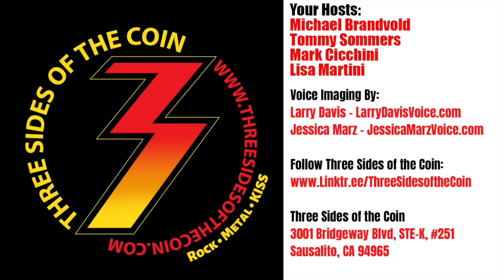Ep. 470 Elise Krentzel Reveals In 1977 Bill Aucoin Revealed KISS was Finished After One More Album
Episode 470, March 10, 2022 Wow! That’s all we can say about this week’s guest Elise Krentzel! Elise was on of the very few reporters in 1977 that KISS selected to fly with them to Japan and cover the entire tour. Elise just released a book Under My Skin: Drama, Trauma & Rock ‘n’ Roll where over the course of a few chapters she takes the reader inside the 1977 KISS tour of Japan. Some amazing stories, but the most jaw dropping would be her dinner with Bill Aucoin where he told her, “Fact is, this is the last hurrah for the band. After the Pacific tour and Canada, we record one more album, and then the band’s finished.” What! KISS was finished? We’ve never heard this claim before.

You want to read this book!

Under My Skin: Drama, Trauma & Rock 'n' Roll by Elise Krentzel

Since launching in 2012 Three Sides of the Coin has been viewed or listened to over 7,500,000 times. Three Sides of the Coin has been joined by special guests including Gene Simmons, Eric Singer, Ace Frehley, Bruce Kulick, Vinnie Vincent, Rob Halford, Alice Cooper, Ted Nugent, Dennis DeYoung, Buck Dharma, Lydia Criss, Eddie Trunk, WWE/AEW Superstar and lead singer of Fozzy Chris Jericho, Angel lead guitarist Punky Meadows, Five Finger Death Punch members Jason Hook and Jeremy Spencer, Vinnie Vincent Invasion and Slaughter lead singer Mark Slaughter, Twisted Sister’s Dee Snider and Jay Jay French, comedian Craig Gass, KISS’ former business manager Chris Lendt, KISS art director Dennis Woloch, Head of KISS Security Big John Harte, the Black Veil Brides Andy Biersack, Ron Keel, Frank Munoz associate producer for Ace Frehley's Anomaly album, award-winning songwriter Adam Mitchell, Ed Kanon (Peter Criss' drum tech), Kevin Valentine (drummer on KISS' Psycho Circus album) and many, many more.